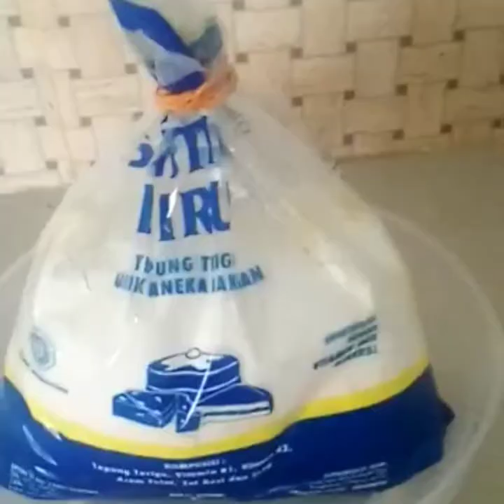Membuat Play Dough dan Finger Painting Mahasiswa PG-PAUD UNIPA Surabaya - YELITA NB 179000011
Merupakan tugas belajar dari rumah oleh mahasiswa PG-PAUD angkatan 2017 untuk memenuhi tugas Mata Kuliah Metodologi Pengembangan Motorik halus